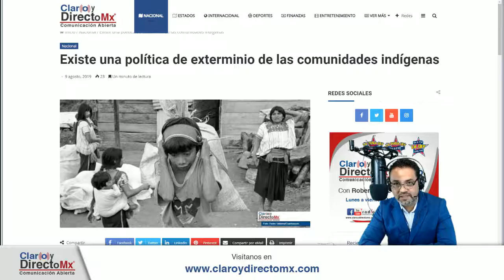|| En México hay 15 millones de personas que pertenecen a comunidades indígenas ||